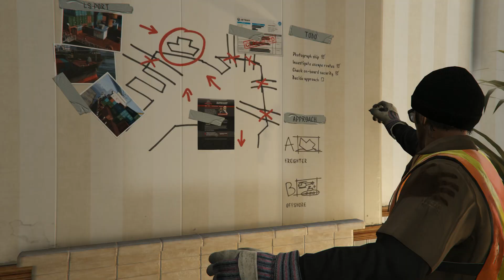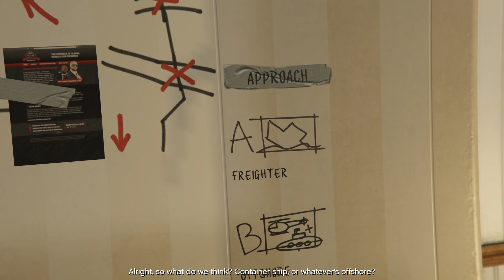GTA 5 - GTA 5 SCouting the port - Mission 27